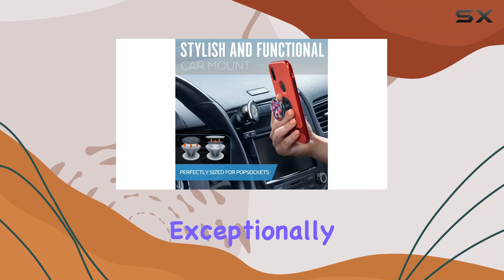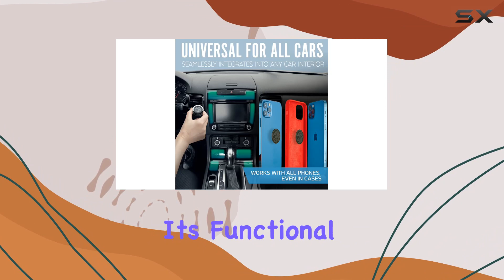Universal Car Phone Mount Magnetic Review - Safeness & Comfort Boost!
0:00 Intro
0:06 Review

Things that we mentioned in this video:
Universal Car Phone Mount : B096V6DCS1